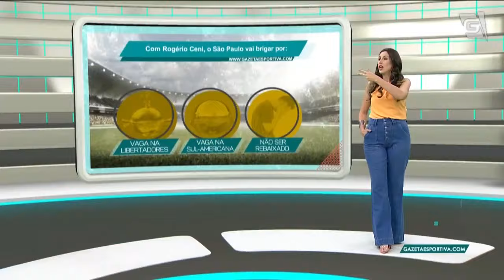Com Rogério Ceni, o São Paulo vai brigar pelo que no Brasileirão? - Gazeta Esportiva (14/10/21)